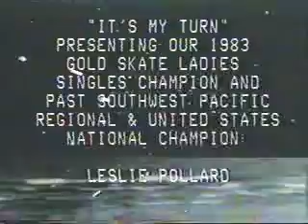Leslie 1984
Leslie Pollard skating at the Redwood City Show in 1984.